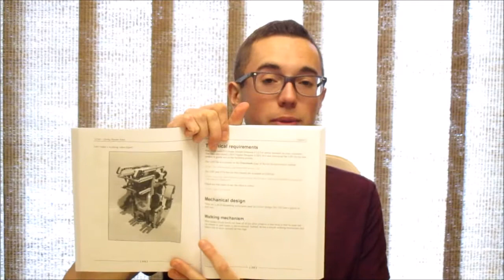THE WAIT IS OVER - Building Smart LMS Robots is Here!!!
It's finally here! My book, Building Smart LEGO MINDSTORMS EV3 Robots was published on April 4!

Special thanks to my friend Preston Nichols for designing Builderdude35's awesome new introduction and logo!